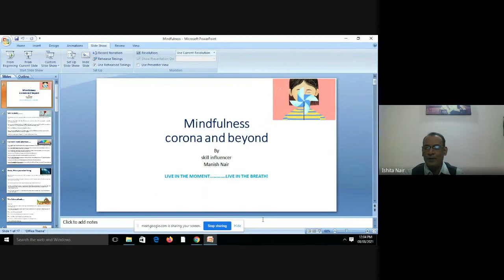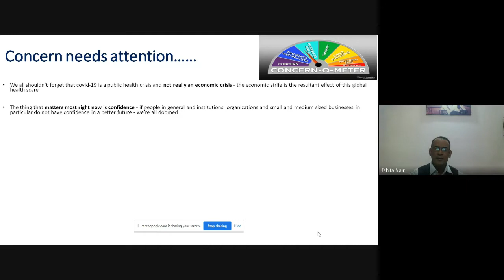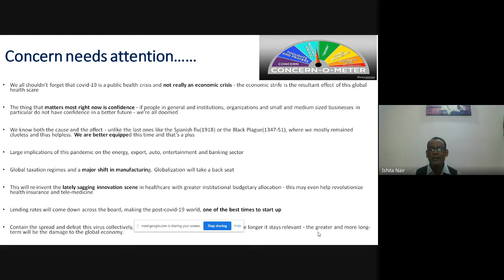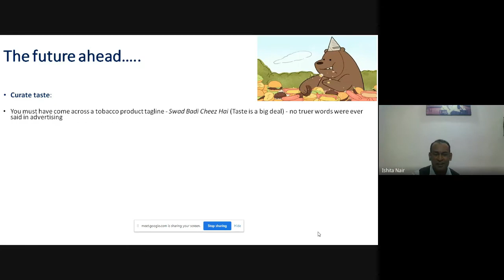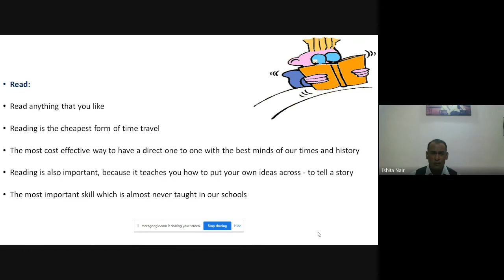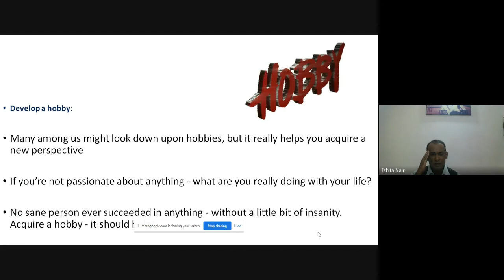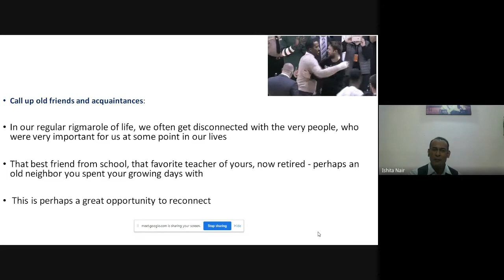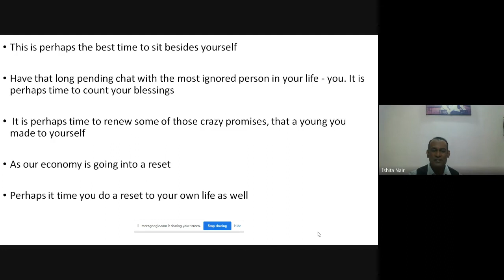National Webinar of Chintamani college of Arts & Science, Gondpipri on "Mindfulness-Corona & beyond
analytical skills
organizational skills
resume format for freshers